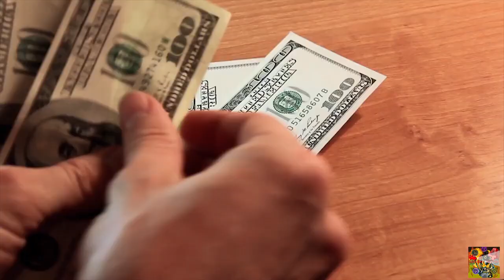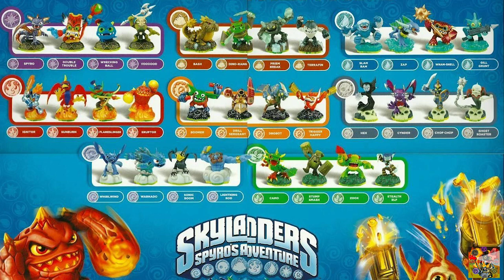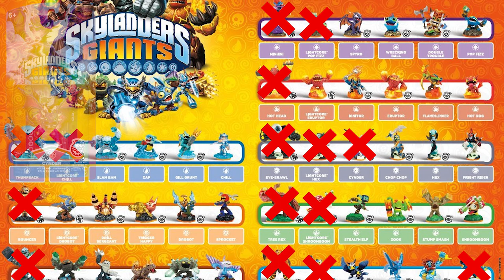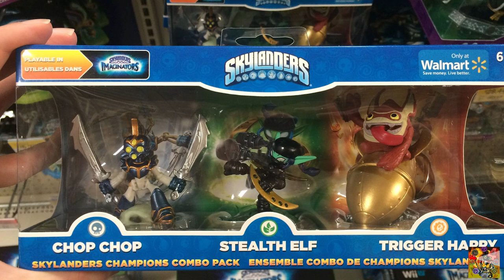EVERY Skylanders Triple Pack Ever Released!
Skylanders triple packs were ploys to encourage you to buy more skylanders at once, as you got 3 for a slightly discounted price than buying 3 separate single packs. Because Skylanders triple packs were so awesome, I decided to make a video talking about every single one. I apologise about the renders, some of these packs are very obscure and I struggled to find good photos for them. I hope you enjoyed the video regardless, and here's a list off all the triple packs so you can keep up with what I'm saying much more easily! ;)
ALL 9 Triple Packs From Spyro’s Adventure:
Eruptor, Chop Chop, Bash
Dino Rang, Zap, Hex
Prism Break, Boomer, Voodood
Ignitor, Camo, Warnado
Zook, Cynder, Lightning Rod
Whirlwind, Drill Sergeant, Double Trouble
Stealth Elf, Sonic Boom, Wrecking Ball
Flameslinger, Drobot, Stump Smash
Legendary Chop Chop, Legendary Spyro, Legendary Bash

ALL 11 Triple Packs From Giants:
S2 Zook, S2 Ignitor, Chill
S2 Double Trouble, S2 Gill Grunt, Flashwing
S2 Trigger Happy, S2 Whirlwind, Pop Fizz
S2 Sonic Boom, S2 Stump Smash, Sprocket
S2 Slam Bam, S2 Hex, Shroomboom
S2 Wrecking Ball, S2 Flameslinger, Fright Rider
S2 Bash, S2 Spyro, Hot Dog
S2 Lightning Rod, S2 Drill Sergeant, S2 Prism Break
S2 Eruptor, S2 Terrafin, S2 Stealth Elf
Lightcore Eruptor, Lightcore Drobot, Lightcore Prism Break
Legendary Ignitor, Legendary Slam Bam, Legendary Jet-Vac

ALL 9 Triple Packs From Swap Force:
S3 Eruptor, S3 Pop Fizz, Slobber Tooth
S3 Spyro, S2 Chill, Zoo Lou
S3 Prism Break, S3 Whirlwind, Rip Tide
S3 Chop Chop, S2 Sprocket, Scorp
S3 Cynder, S3 Terrafin, Dune Bug
S3 Gill Grunt, S3 Trigger Happy, Star Strike
S2 Hot Dog, S2 Jet Vac, Roller Brawl
S2 Camo, Scratch, Fryno
S3 Spyro, S2 Pop Fizz, Star Strike

ALL 10 Triple Packs From Trap Team:
Air Snake, Undead Axe, Magic Hourglass (Traps)
Undead Skull, Fire Torch, Air Jughead (Traps)
Magic Rocket, Fire Sceptor, Tech Hand (Traps)
Tech Sceptor, Magic Logholder, Earth Orb (Traps)
Air Sword, Kaos Trap, Earth Handstand (Traps)
Fire Totem, Kaos Trap, Tech Flying Helmet (Traps)
S2 Shroomboom, Funny Bone, Chopper
S4 Gill Grunt, Torch, Blades
S3 Fryno, Cobra Cadabra, Bat Spin
S3 Jet-Vac, High Five, Trail Blazer

ALL 2 Triple Packs From Superchargers:
Shark Shooter Terrafin, Shark Tank, Jet Stream
Bone Bash Roller Brawl, Tomb Buggy, Splatter Splasher

ALL 9 Triple/Champion Packs From Imaginators:
Fire, Light, Earth (Creation Crystals)
Magic, Tech, Undead (Creation Crystals)
Water, Life, Air (Creation Crystals)
Dark, Undead, Magic (Creation Crystals)
Countdown, S3 Stealth Elf, Rip Tide
Smolderdash, Dune Bug, S3 Cynder
S3 Prism Break, S3 Whirlwind, Zoo Lou
S3 Stealth Elf, S3 Chop Chop, S3 Trigger Happy (Walmart exclusive)
S3 Spyro, S3 Eruptor, S2 Pop Fizz (Walmart exclusive)